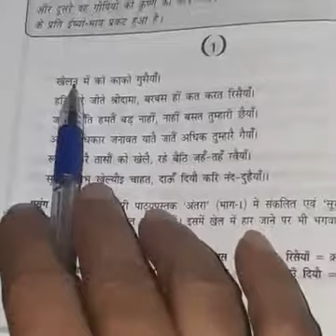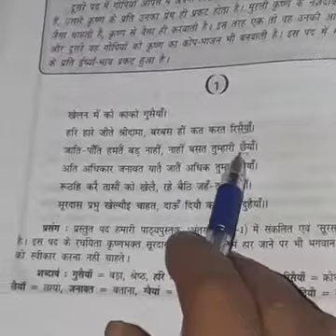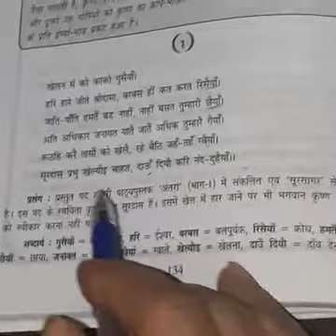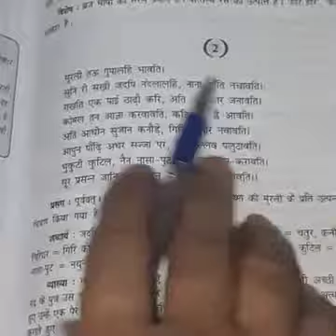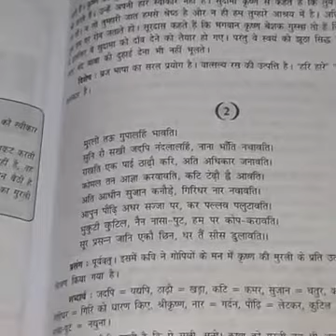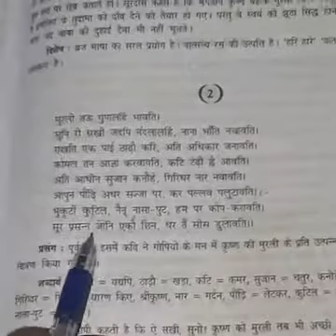Class-11(hindi literature ch-surdas k pdh)